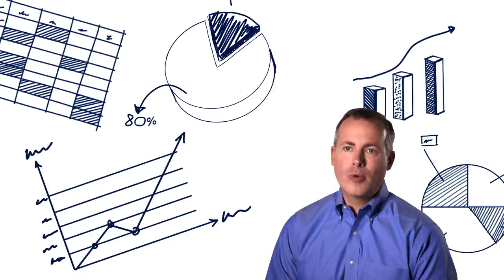Robert Sprague - Problem Solver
Sprague for Ohio

Video Transcript:
Robert Sprague: I think voters are concerned that politicians are not solving the problem. Number one, they're not solving the problem, number two, they're not solving the problem on behalf of the voters. They're solving the problem on behalf of the politician, not on behalf of the common man.
[music]
As a small business person, I've managed the payroll, I've managed the budget. For the city of Findlay, I managed the budget and balanced the budget. For the state, I actually went down to the legislature and balanced a budget.
I think it's important to have a fiscal conservative with regards to managing the treasury, because those dollars are valuable and you want to make sure that each and every dollar is well used and also protected. As treasurer, you're managing billions of dollars in both debt and investment, but it's not your money, it's the taxpayer's money, it's Ohio's money. That's why it's important for somebody of high moral integrity to be managing and protecting those taxpayer funds.
I think that I can bring to the treasury's job from my business background experience and solving problems creatively and getting things done quickly and producing results. What I like to see for the office is I'd like to bring forward a problem-solving mindset, an innovative mindset that allows us to use the treasury's office, not just to complete the core functions of the office, but to help address and solve the public policy problems that common Ohioans face everyday.
Whether that's heroin addiction or infant mortality, I think the treasury's office can play a role by helping innovate in those areas. What motivates me on a daily basis is seeing that people's lives improve from the things that I'm able to work on. What we need to do in my opinion, is to foster innovation again in Ohio, in every way to take the shackles of regulation, taxes and government, and take those away from businesses, to allow them to innovate, allow them to take risks and allow Ohio businesses to flourish.
You've got to come up with some new ideas, you have to come up with a different way of looking at things. That's something I've done throughout my career, it's something I was trained to do. You've actually got to produce results, you have to produce a solution.